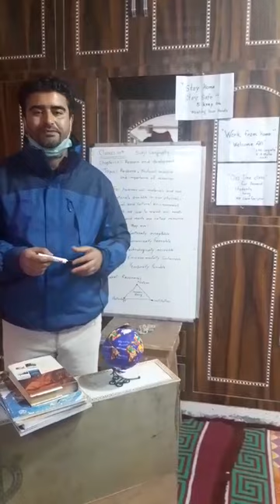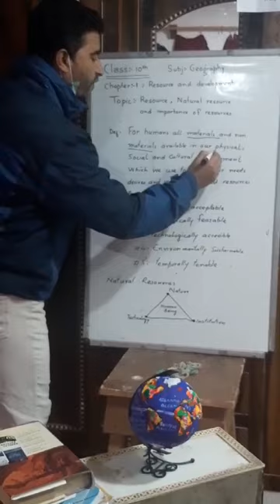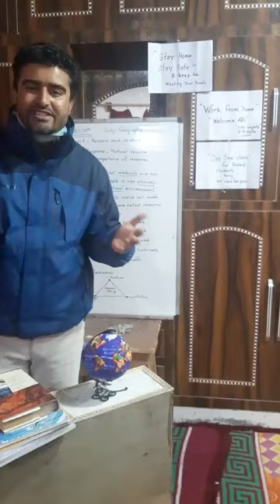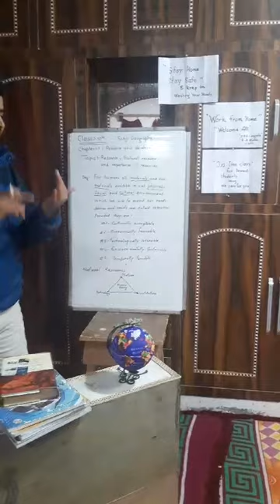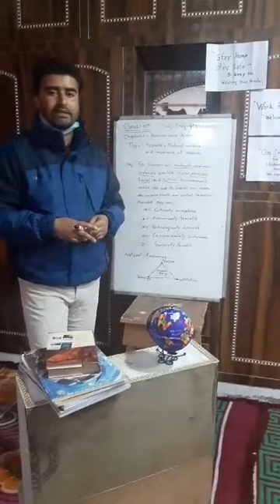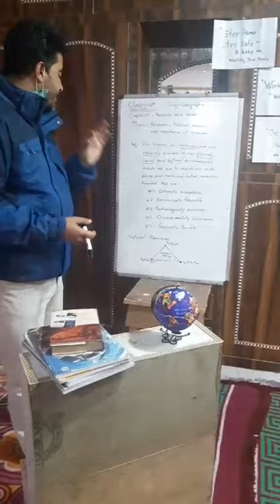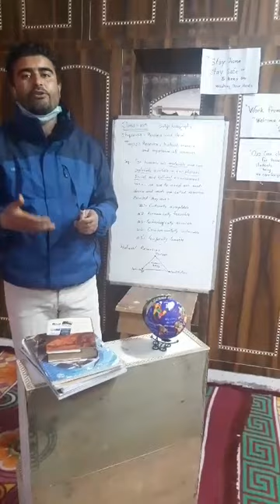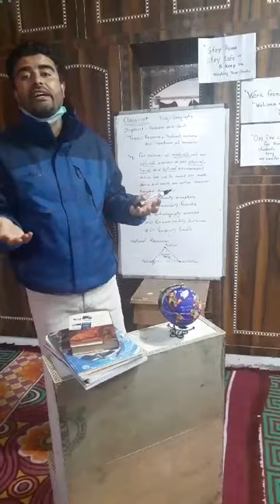geography lecture for 10th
resource and developnent